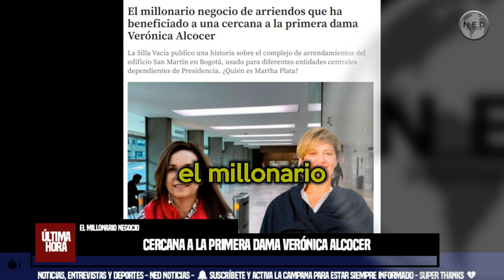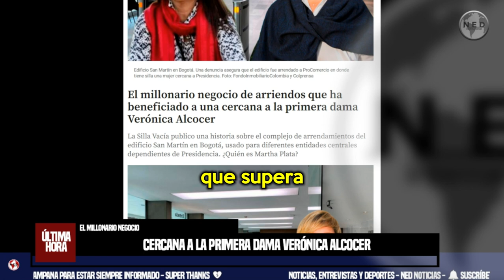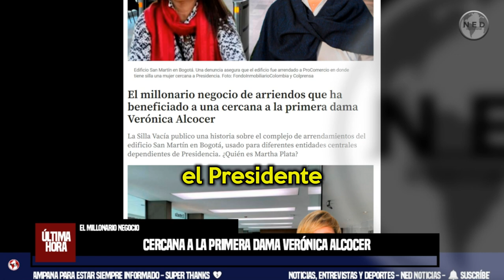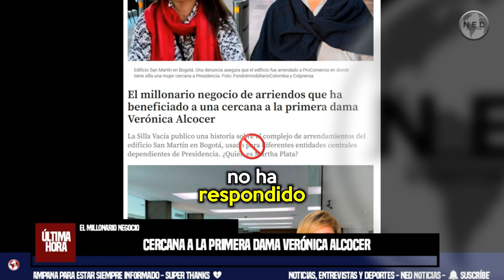🟡 EL MILLONARIO NEGOCIO DE CERCADO A VERÓNICA ALCOCER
El millonario negocio de arriendos que ha beneficiado a una cercana a la primera dama Verónica Alcocer
La Silla Vacía publico una historia sobre el complejo de arrendamientos del edificio San Martín en Bogotá, usado para diferentes entidades centrales dependientes de Presidencia. ¿Quién es Martha Plata?
EL COLOMBIANO